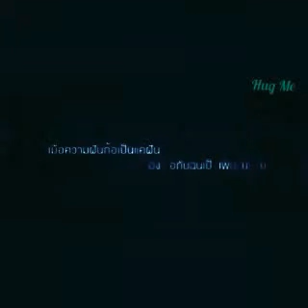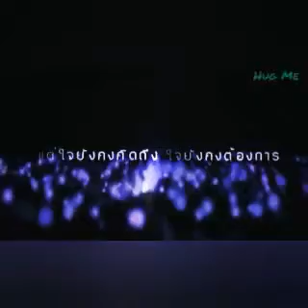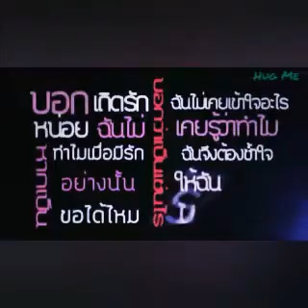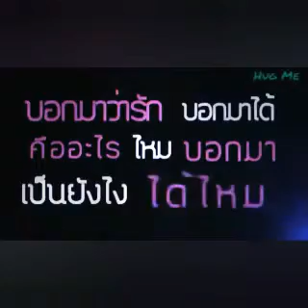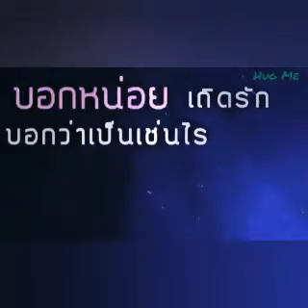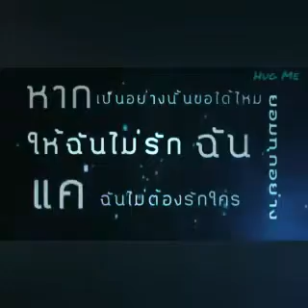เศษซากความฝัน + โปรดเถิดรัก Live - Cocktail ( เนื้อเพลง )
โปรดเถิดรัก - Cocktail The Heartless Live Concert

CONCERT COCKTAIL THE HEARTLESS LIVE (2015) ทำ ให้ I'm Sorry
CONCERT COCKTAIL THE HEARTLESS LIVE (2015)

รวมเพลง ค็อกเทล

Heartless  Sad
Cry  Apart
Tumbledown
ขอบคุณวิดีโอ CONCERT COCKTAIL THE HEARTLESS LIVE (2015)

😰 พันธนาการ 😥 Heartless 😪